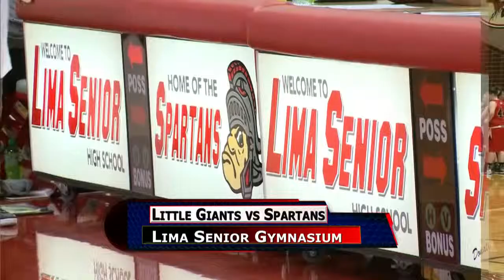Fremont Ross vs Lima Senior Girls Basketball